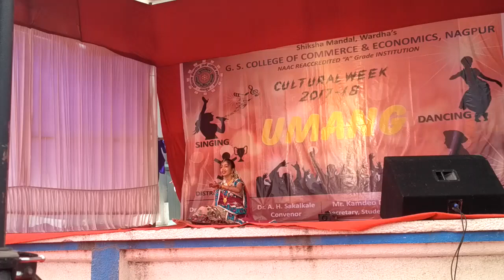G.S. College Com. & Eco. Nagpur . || Ban than chali bolo ae jaati re jaati re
Ban than chali bolo ae jaati re jaati re
Ban than chali bolo ae jaati re